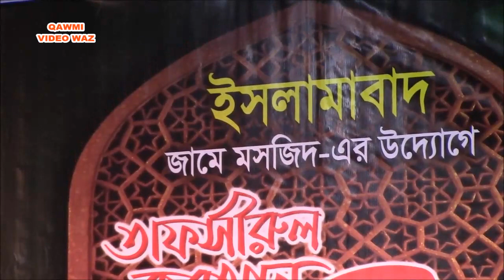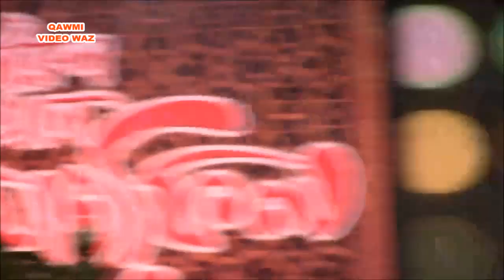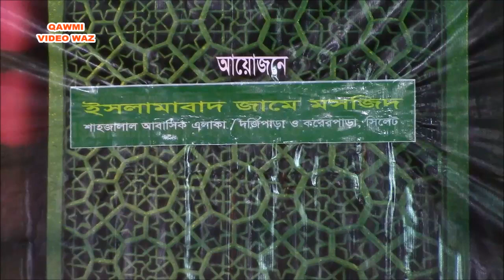তেজস্বী বক্তার হৃদয় নাড়া দেয়া বয়ান Maulana Habibullah Jalali ইসলামাবাদ জামে মসজিদ করেরপাড়া সিলেট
নিউ ওয়াজ বিষয়ঃ নামাজের গুরুত্ব ও তাৎপর্য নিয়ে খবই কঠিন ওয়াজ করলেন মাওলানা শায়খ হাবিবুল্লাহ জালালী সাহেব ইমাম ও খতিব ইসলামাবাদ জমে মসজিদ সিলে।

আয়োজনেঃ ইসলামাবাদ জমে মসজিদ-এর উদ্যোগে ৫ম বার্ষিক তাফসীরুল কুরআন মাহফিল,

স্থানঃ শাহজালাল আবাসিক এলাকা দর্জিপাড়া ও করেরপাড়া সিলেট। তারিখঃ ২৬ জানুয়ারী ২০১৯

সত্য ন্যায়ের পক্ষে কওমী ভিডিও ওয়াজ-এর পথ চলা, পরিবেশনায়ঃ থাকবে  ওয়াজ, কুরআন তিলাওয়াত, ইসলামী সংগীত, হামদ, নাত, গজল, ও কওমী নিউজ, সেরা বক্তাদের ভিডিও বয়ান নিয়মিত দেখতে ও শুনতে YouTube Channel  QAWMI VIDEO WAZ Subscribe করে সাথেই থাকুন জাযাকাল্লাহ
Best, Scholar, Lecture, Quran Tilawat, islamic waz, Islamic Song, Hamd, Nat, Gajal, And Qawmi News,
Regular video watch video And hear
Keep an eye on Qawmi Video Waz On the Channel zajakallah
ভিডিও ওয়াজগুলা যদি ভাল লাগে তাহলে লাইক ও শেয়ার করে অন্যকেও দেখবার সুযোগ করে দিন।

আপনার মাহফিল রেকর্ড করাতে প্রয়োজনে QAWMI VIDEO WAZ-এর সাথে যোগাযোগ | Whatsapp-Imo ➡ 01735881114 ⬅